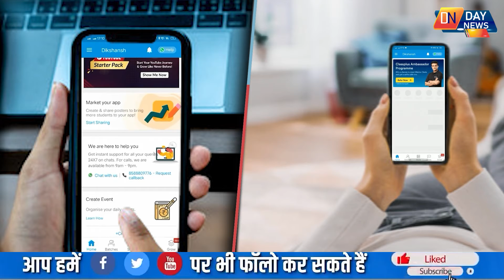जनार्दन सिंह ने संसद में नाइलीट संस्था की मांग की गुणवत्तापूर्ण शिक्षा और प्रशिक्षण के लिए की पहल